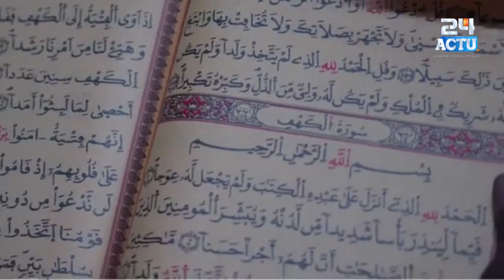Voix mélodieuse et envoutante: Ousmane Sonko récite des versets du coran le jour de son anniversaire